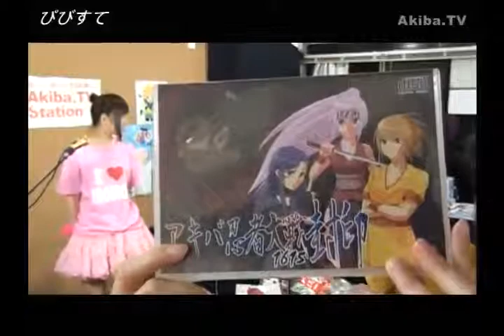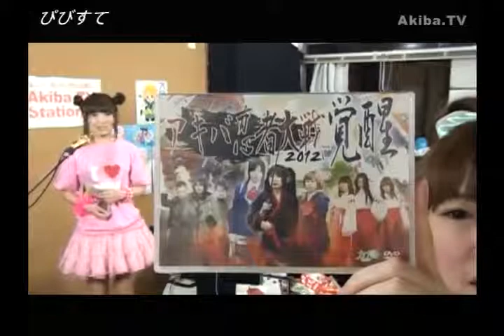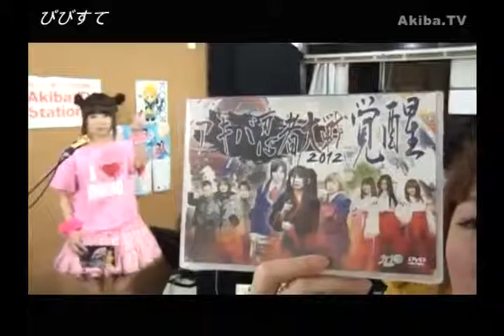(#04)ぴびすて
Office PB☆QUEENに所属する桃園桃さん、夢咲しいなさん、ぷらなりあ↑のみなさんなど、たくさんの女の子たちが登場するパーティー番組「ぴびすて」！
筋書き無し・台本無し・来場者参加型の"はちゃめちゃ感満載"の番組を是非ご覧あれ！！

■今回の出演
桃園桃さん
オフィシャルブログ「ありす日記～桃園の不思議な国（仮）」

夢咲しいなさん
オフィシャルブログ「しいにゃといっしょdeたのしいなぁ」

ぷらなりあ↑ 双葉枝里さん
オフィシャルブログ「２次元が好きだあ！！！」

ぷらなりあ↑ 双葉夕梨さん
オフィシャルブログ「ゆるーり ゆーり」